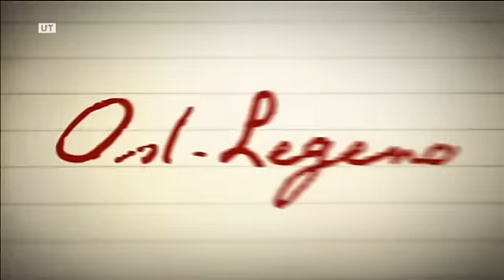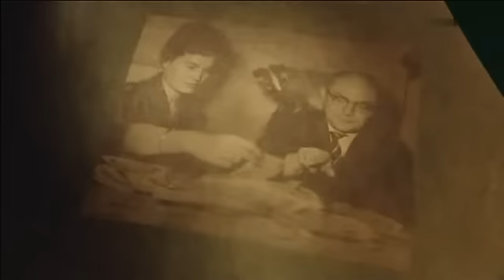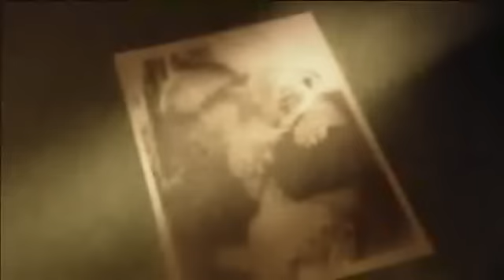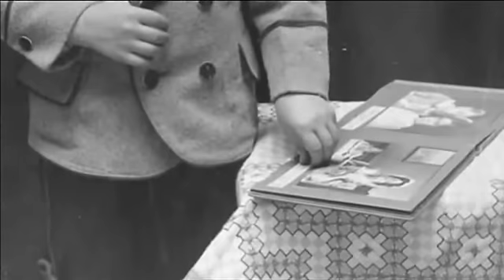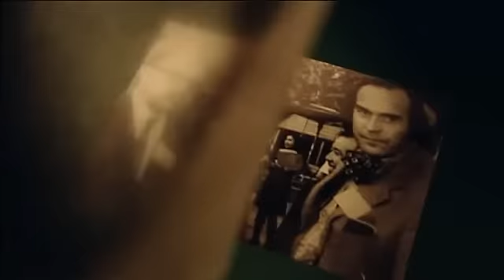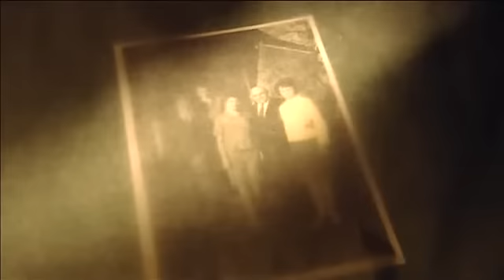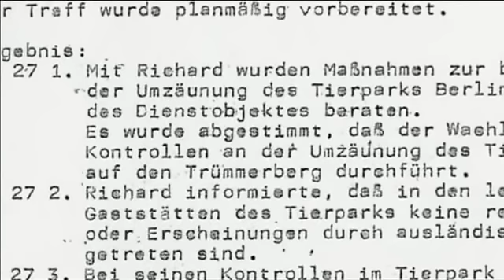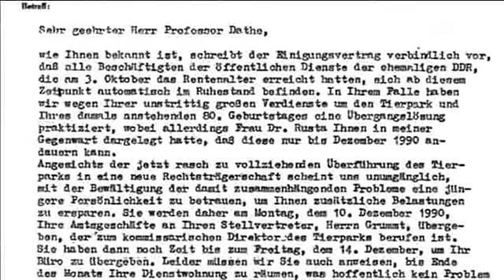Porträt Zoologe Curt Heinrich Dathe 1910 - 1991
Heinrich Dathe (* 7. November 1910 in Reichenbach; † 6. Januar 1991 in Berlin-Friedrichsfelde; vollständiger Name: Curt Heinrich Dathe) war ein deutscher Zoologe.

Im Osten galt Curt Heinrich Dathe 35 Jahre lang als populärster Tierparkdirektor, im Westen nannte man ihn den "Grzimek der DDR", denn er war ein Medienstar. Seine Sendung im Berliner Rundfunk war noch 1990 die Nummer 1 in der Publikumsgunst. Auch im DDR-Fernsehen hat der "sächselnde Professor" mit seiner Sendung "Tierpark-Teletreff" Kultstatus. Dathe und Tierpark - das sind Synonyme.